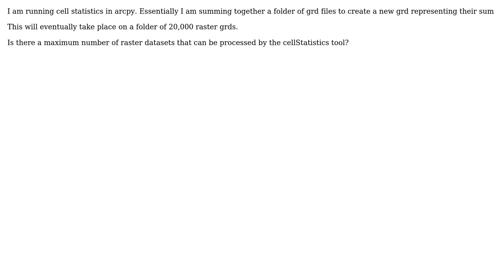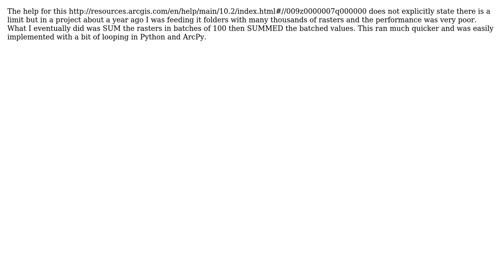GIS: Arcpy Cell Statistics - maximum number of input rasters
With thanks & praise to God, and with thanks to the many people who have made this project possible! You are responsible for your own actions.